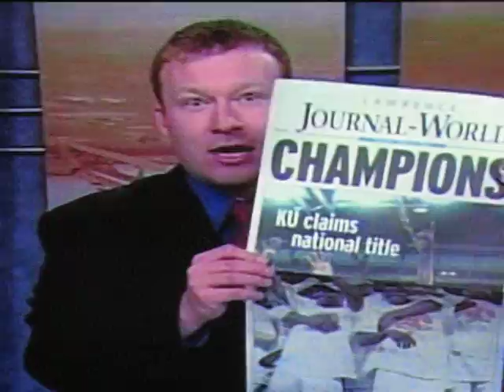KU beats Memphis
live TV of lawrence ks after the win